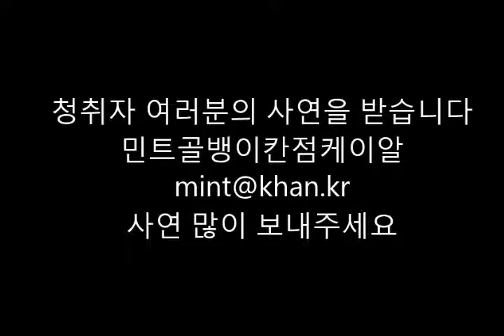[연예는 박하수다]11회 올해가 기대되는 새로운 예능스타